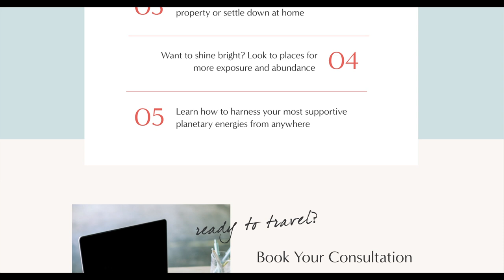Moon Line in Astrocartography - What It's Like Living on the MOON MC Line (My Story)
Ready to dive deep? You can learn locational astrology in my 7 week ONLINE COURSE (20+ hours of learning) here and join our Facebook community

✈️ LEARN MORE ABOUT ASTROCARTOGRAPHY 🌏

» My blog post on best paran lines and planetary combos -

// 📖 BOOKS ON ASTROCARTOGRAPHY

» The Psychology of Astrocartography
»  Evaluating Astrocartography Maps:
» Astrology... on the Move! (Where on Earth Should You Be?)
» Planets in Locality: Exploring Local Space Astrology
» From Here to There: An Astrologer's Guide to Astromapping
» Astrolocality Astrology

Love,
Helena! ☀️

ABOUT HELENA
Hey there, I'm Helena!  I'm a mega-passionate Hellenstic astrologer, in love with reflecting light into our human experience. I'm here to give grounded guidance on astrocartography and relocation astrology. After having lived around the globe, on 7 different planetary lines, and studying astrocartography since 2018, I now offer personalized one on one readings in travel and relocation astrology and zodiacal releasing (which times and divides the chapters of your life). I'd love to read for you! Have a magical day 🦋

MUSIC
- Artist(s) name - After the Rainbow
- Provided by Living Room, Lofi Records

What is Astrocartography? How to Read Your Map ✈️ ✨ Travel & Relocation Astrology